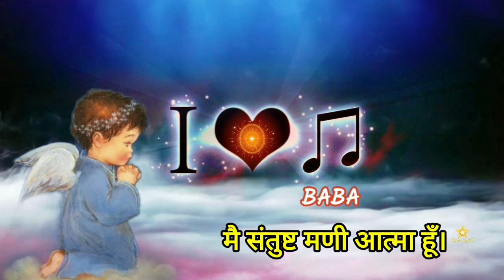इस स्वमान से मन सदा स्थिर और शांत रहेगा- Powerful Commentary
Shiv Jyoti- connect with Supreme.

                             ***ॐ शांति***
              ⫷  शिव ज्योति टीम द्वारा संचालित ⫸
                        ᯽ Official Groups ᯽

                          ज्वाइन करने के लिए
                  नीचे दिए ☟ लिंक पर Press करें